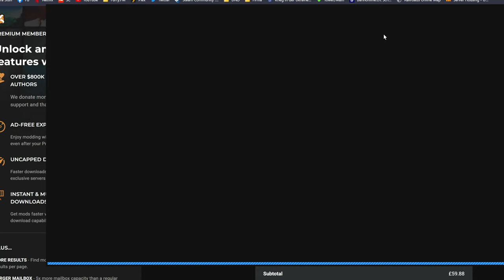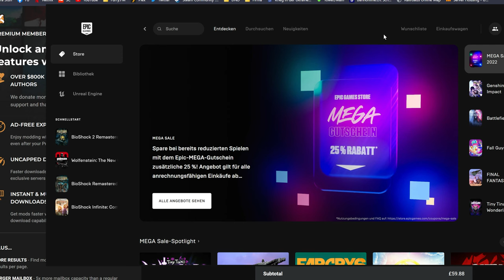Bioshock 2 Remastered - Lets Play Deutsch E02 | 4K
Nachdem das "Angezockt!" so gut angekommen ist, gibt es nun ein Lets Play zu Bioshock 2!